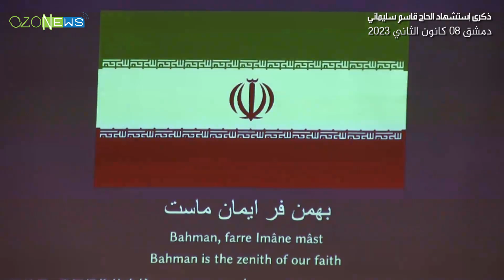النشيدين السوري والإيراني | الذكرى السنوية الثالثة لإ ستشها د الحاج قا سم سليما ني | دمشق 08.01.2023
النشيد الوطني السوري والنشيد الوطني الإيراني
الذكرى الثالثة لإ ستشها د الحاج قا سم سليما ني
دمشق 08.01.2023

You can download this video in High Definition quality on our Telegram channel via this link